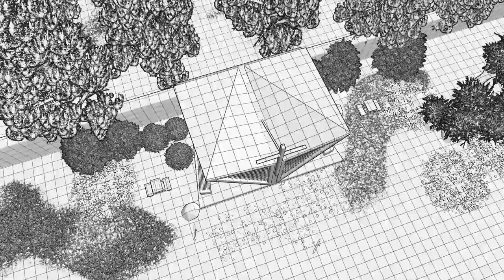Mausoleum Design - Contemporary Modern Open Mausoleum EP53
An Open Plan steel frame construction with butterfly roof.